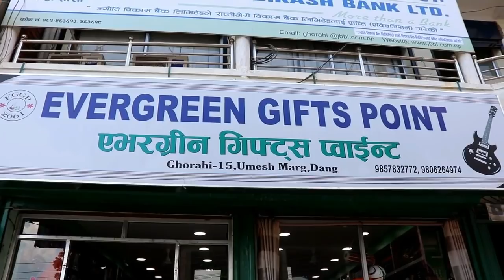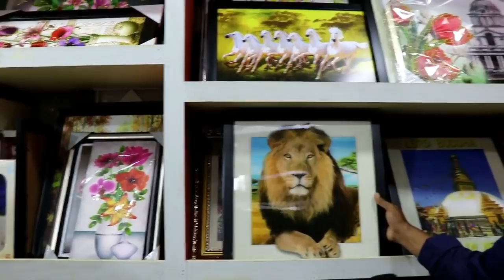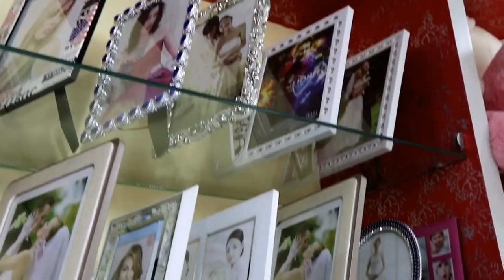गिटार सम्बन्धी सम्पूर्ण जानकारी | Guitar Price | Musical Instruments | Business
आजको यस भिडियोमा हामीले गिटार र गिफ्टहरुको बारेमा सम्पूर्ण जानकारी सामु प्रस्तुत गर्दै छौ । यो भिडियो तपाईहरु लाई कस्तो लाग्यो आफ्नो अमूल्य बिचार कमेंट बॉक्स मा ब्यक्त गरिदिनुहोल साथै लाइक अनी जाती सक्दो धेरै शेयर गारी सहयोग गरिदिनुहोला र तपाईहरु को आफ्नै युटुब च्यानल कलासिक नेपाली च्यानल लाई अबस्य सब्स्क्राइब गरिदुनुहोला। " जय नेपाल"